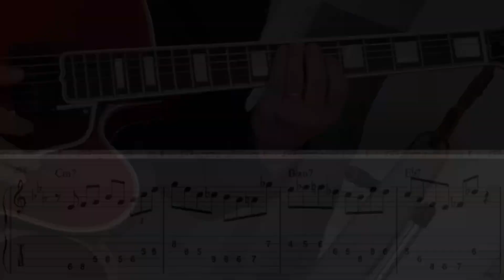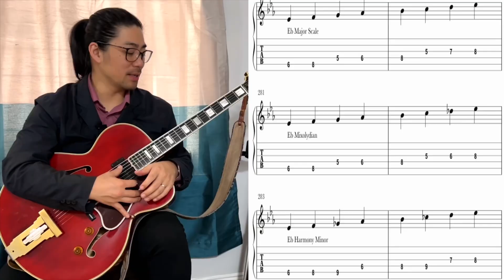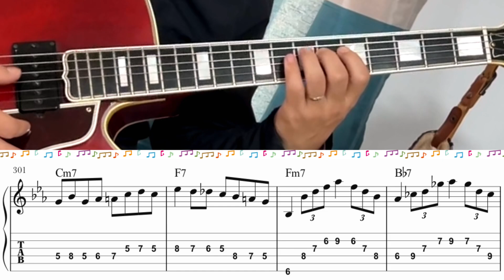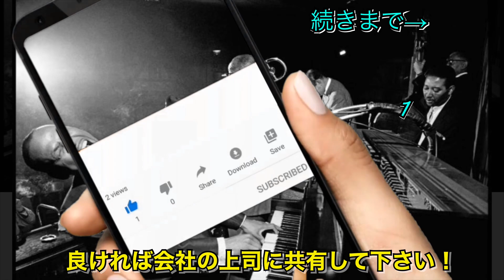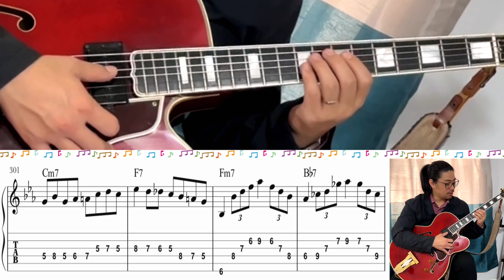JAZZ GUITAR LESSON - JAZZ Standards There Will Never Be Another You #8 スケールを活かしたアドリブを弾こう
EQUIPMENTS
GUITAR: GIBSON L-5CES WES MONTGOMERY
PICK UP: KENT ARMSTRONG P-90 HANDWOUND In Humbucker Case
AMPLIFIAR: YAMAHA thr10ii

    Recommendation おすすめチャンネル

大家　涼司

2012年より渡米。
2014年より現在までジャズピアニストの三上クニ氏に師事。